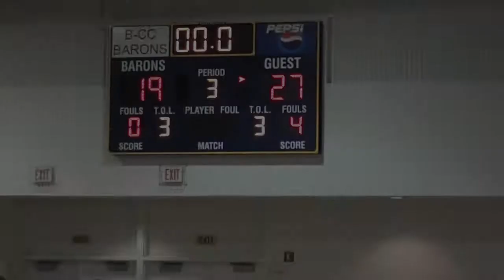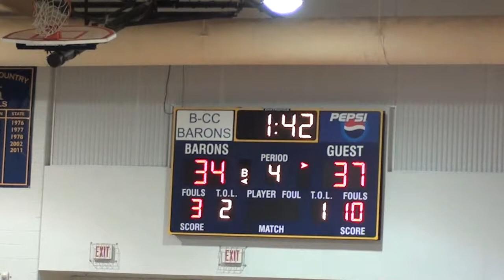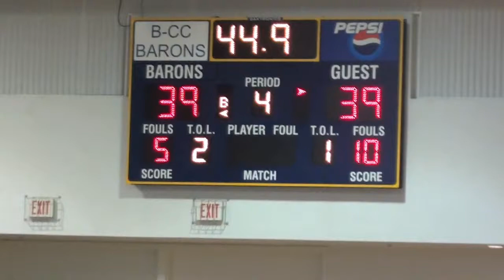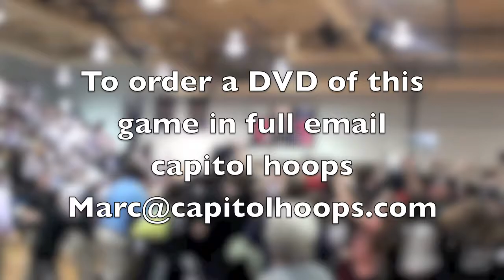4th quarter B-CC vs Whitman Playoffs 2/25/2012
B-CC put together a comeback for the ages but it fell just short as Whitman won the 1st round match-up.